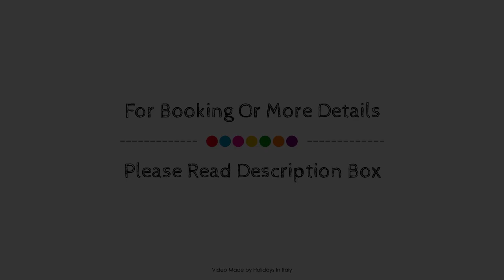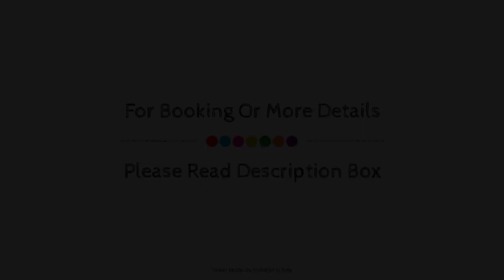Residence Porto Letizia - Happy Rentals, Porlezza, Italy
About Property:
Residence Porto Letizia is perfectly located for both business and leisure guests in Porlezza. The hotel has everything you need for a comfortable stay. All the necessary facilities, including 24-hour front desk, family room, restaurant, laundry service, concierge, are at hand. Comfortable guestrooms ensure a good night's sleep with some rooms featuring facilities such as heating, desk, balcony/terrace, television, satellite/cable TV. To enhance guests' stay, the hotel offers recreational facilities such as golf course (within 3 km), outdoor pool, massage, children's playground, table tennis. Residence Porto Letizia is an excellent choice from which to explore Porlezza or to simply relax and rejuvenate.
Searching For
1. Residence Porto Letizia - Happy Rentals - Porlezza
2. Residence Porto Letizia - Happy Rentals - Porlezza Virtual Tour
3. Residence Porto Letizia - Happy Rentals - Porlezza Rooms
4. Residence Porto Letizia - Happy Rentals - Porlezza Amenities
5. Residence Porto Letizia - Happy Rentals - Porlezza Videos
6. Residence Porto Letizia - Happy Rentals - Porlezza Offers
7. Residence Porto Letizia - Happy Rentals - Porlezza Deals
Audio Credit:
Track Title: Reasons To Hope
Artist: Reed Mathis